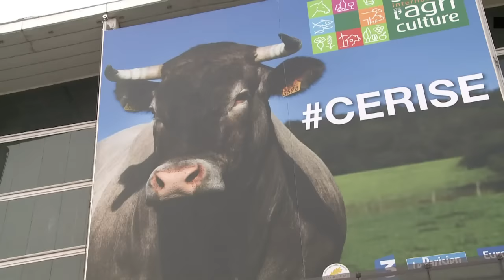AFP - Le JT, 1ère édition du dimanche 28 février 2016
AFP - Le JT, 1ère édition du dimanche 28 février 2016. Durée: 01:48 -Syrie: les adversaires s'accusent de violations mais la trêve tient -Agriculture: après son inauguration houleuse, le Salon de l'Agriculture revient peu à peu au calme -Primaires: démonstration de force d'Hillary Clinton aux primaires démocrates -Russie: 36 morts dans des coups de grisou dans une mine du Grand Nord -Cinéma: Hollywood sur son 31 pour la grande nuit des Oscars, "The Revenant" favori